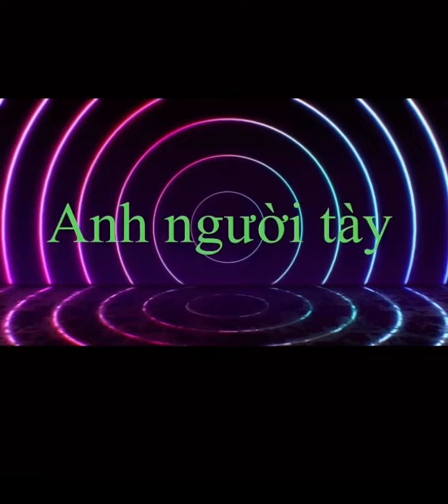Cách nấu chả cá đơn giản và ngon miệng ai cũng có thể làm (-.-)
Trả cá hâm gừng,tỏi,hành và mắm muối bột ngọt và riệu thơm ngon